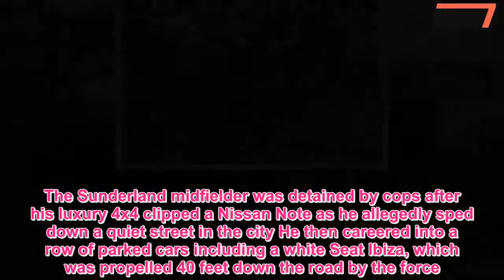Darron Gibson arrested on suspicion of drink driving after crashing £75,000 Merc - 247 News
THIS is the moment former Manchester United star Darron Gibson was arrested for drink driving for a second time - after allegedly smashing his £75,000 Mercedes into a row of parked cars.The Sunderland midfielder was detained by cops after his luxury 4x4 clipped a Nissan Note as he allegedly sped down a quiet street in the city He then careered into a row of parked cars including a white Seat Ibiza, which was propelled 40 feet down the road by the force.Cops were called to Dovedale Road, Sunderland, shortly before noon on Saturday and Gibson was arrested on suspicion of drink driving.Pipe-fitter David Barnes took a picture of unshaven Gibson, 30, as he was put into a police patrol car.And Seat Ibiza owner Lewis Gowland, 21, told how he was at home when he heard a loud smash and looked outside, to find his £15,000 motor had been shunted down the road.Roofer Lewis, who posted a video of the aftermath on Twitter, told The Sun on Sunday: “I heard a huge crash and went outside.“I looked for my car and it had been shunted down the road.I couldn’t believe it.I think he clipped a Nissan Note further up the road and lost control.“He’s hit a Mercedes and also hit a wall which has partially collapsed and damaged another car.“Then to rub salt in the wounds, people started saying it was Darron Gibson who was driving.I’m an avid Sunderland fan so it just sums up our season."In September 2015 former Everton midfielder Gibson admitted drink driving after he crashed his £125,000 Nissan Skyline GT-R Nismo into three cyclists at a petrol station close to his home in Bowdon, Cheshire.He was banned from driving for 20 months and handed 200 hours of unpaid work as part of a 12-month community order, along with fines totalling £5,700.Last year, the troubled footballer was filmed in a bar following a 5-0 defeat by Celtic admitting to fans that Sunderland were “f***ing s***”.He also accused some team-mates of not giving “a f***” about the club before threatening to punch one fan.A Northumbria Police spokesman confirmed a 30-year-old man had been arrested on suspicion of drink driving and was being held in custody.A Sunderland FC spokesman said: “We are aware of a road traffic collision this morning.”Sunderland took on Preston today with Gibson currently injured and not due to play.